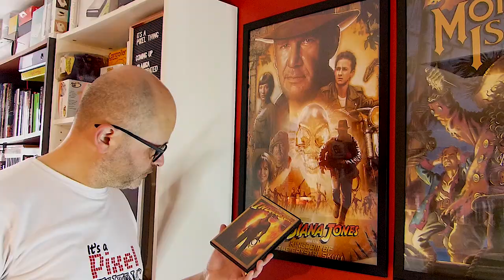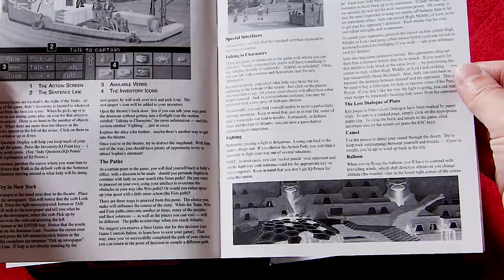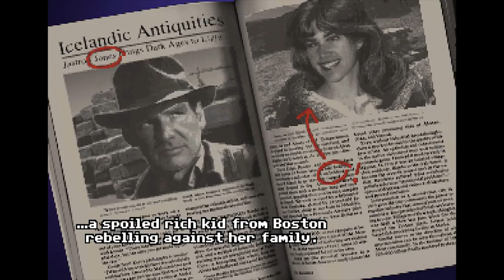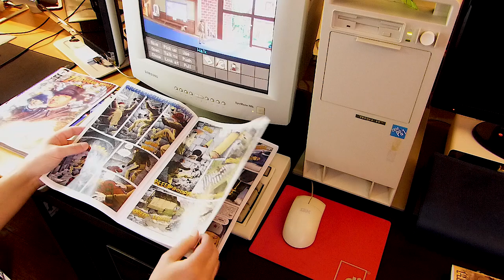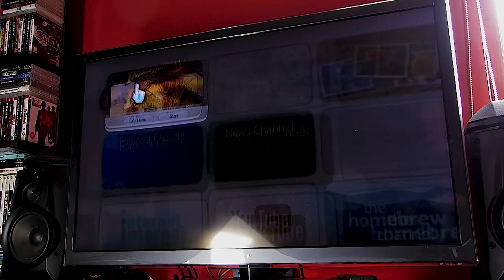History of INDIANA JONES and the FATE of ATLANTIS: The Best Indy Sequel that Wasn’t a Movie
Let's unveil the secrets of my favorite point 'n click graphic adventure: Indiana Jones and the Fate of Atlantis!

✅ Try the Demo of the fan made Special Edition of Indiana Jones and the Fate of Atlantis

✅ A huge Shoutout and special Thanks to my PATRONS & MEMBERS:
• Roberto Salgueiro Grais
• Nostalgia Nerd
• Robin Gruoner
• Melnikster
• James cheung
• Joshua Witt
• Jim Leonard
• Michael
• Mathieu
• Morais
• Deckard Games
• Tiago Pereira dos Santos Silva
• Simon Bryant
• AlexModeling
• Cronicas Videojogos

P/XEL
p/xel
It's a Pixel THING
PXTNG
Retrogaming
Retrogames
Retrogamers
Gaming
Pixel
Story of Indiana Jones and the Fate of Atlantis
Indiana Jones and the Fate of Atlantis pc
Indiana Jones and the Fate of Atlantis amiga